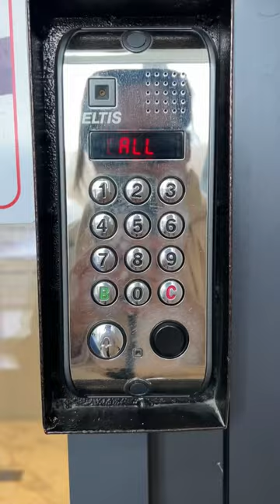Авторский надзор в ЖК Легенда в Алматы. Много хожу по строикам , видна по моим пыльный обуви 😁